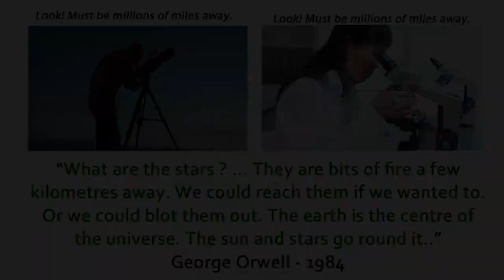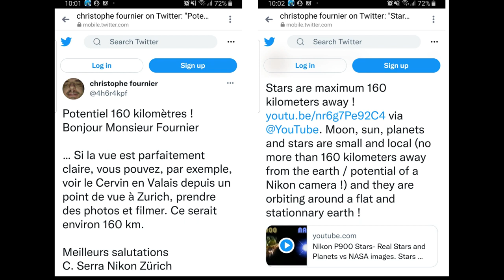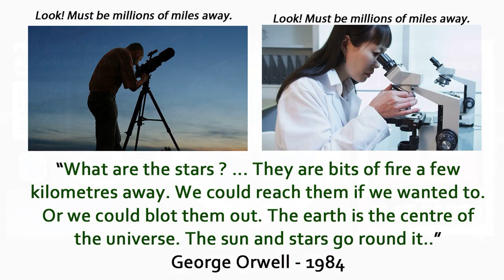100 Miles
Mirrored from Flat Earth, Banjo, USA, Japan and Brazil